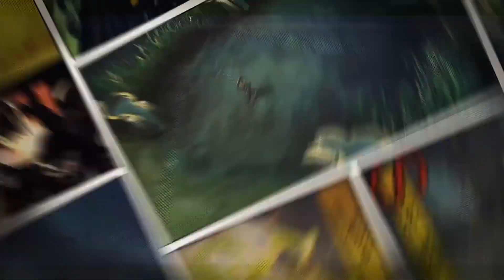Mobile Legends - Novas Skins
Novas Skins que estão vindo !

-= Exit Lag =-
Quer diminuir seu ping em jogos?
Recomendamos que você utilize nosso link para economizar 20%!

Peça a legenda do trailer do seu game deixando um comentário neste vídeo!

-= PARCEIROS =-
Junte-se ao Nerfados!

⚠ If you are an artist, producer, owner or photographer and do not want to see your work in this video, please contact me instead of reporting it and I will be deleting the video as soon as possible!